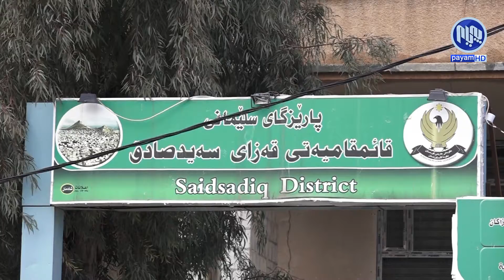هه‌وڵی‌ په‌رله‌مانتاران بۆ دیاریكردنی‌ بودجه‌یه‌كی‌ تایبه‌ت بۆ سه‌یدسادق به‌رزده‌نرخێنرێت